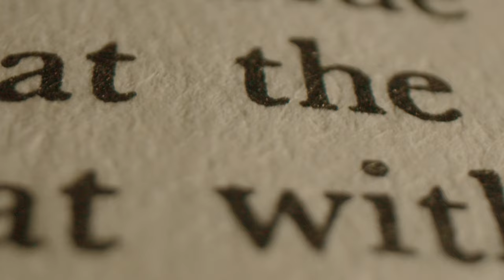Arts Poetica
Presenting Arts Poetica...

The mission of Arts Poetica is to be no less universal than art itself.  When we define art, we include all creative endeavors, from the visual to the literary arts; dance, film, photography, music, architecture.  We wish to create an arts council for global initiatives and philosophies that are presented in an imaginative and powerful way by contemporary thought leaders.

In ancient times, cities would hold political poetry contests to see who was the best orator with the ability to touch the minds and hearts of the people.  For cultures that are wanting to develop, advance and go to the next level of progression, the creative arts are the quickest way to evolve.

Our mission is to support the creators, the ones who masterfully generate ideas using the six senses on a blank canvas, a screen, an instrument, a page or an edifice of monumental materials, the ones who record our histories and provide a roadmap from our past to our present and future.

Featuring -
Arica Hilton - CEO and Founder of Arts Poetica
Ana Castillo - Artist/Poet
Susan Aurinko - Photographer/Poet
Osama Esber - Photographer/Poet
Adonis - Artist/Poet
Vladamir Kulenovic - Composer
Parneshia Jones - Poet/Director of Publishing - Northwestern University Press
Angela Jackson - Illinois Poet Laureate
John Welwyn Clark - Architect
OUCHHH - AI Artist
Boky Hackel-Ward - Sculptor
Marco Nereo Rotelli - Artist

Edited by Leah Heuler